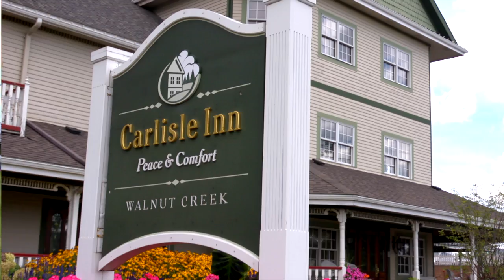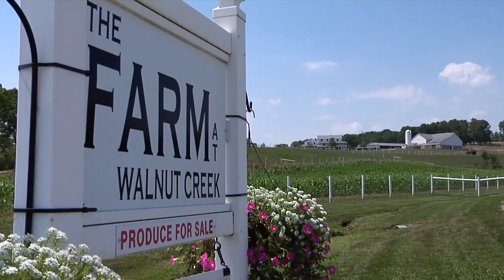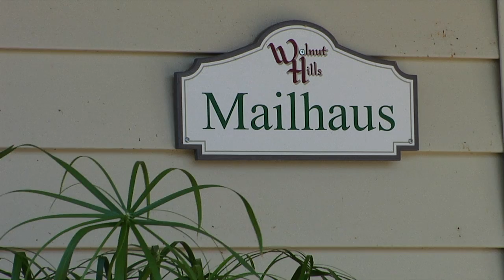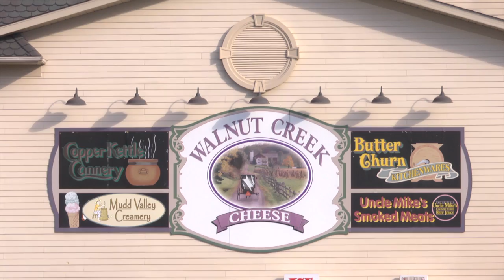A Day at Walnut Creek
Experience Amish country in Walnut Creek, Ohio.